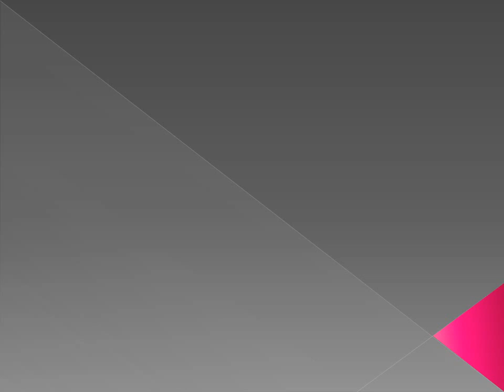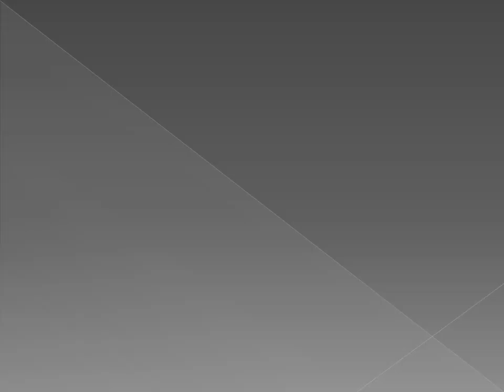Latest antique Collections Jewellery Designs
In this collection you will find beautiful jewellery designs for brides. You will see here many and different types of necklaces, rings, bracelets, earrings, bangles, matha patti and jhumkas. Further, I will also give information about the history of Pakistani and Indian fashion trend. The Asian women love to wear Kundan jewelry on weddings, parties and other occasions of entertainment. The goldsmiths are making unique objects of gold for centurieA very large number of women of Indian and Pakistan are wearing heavy accessories with traditional outfits.